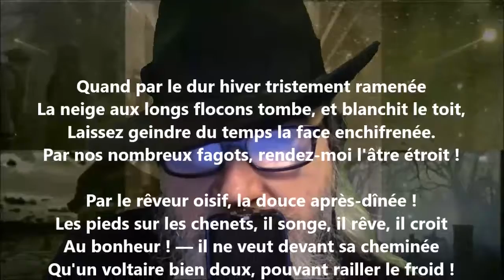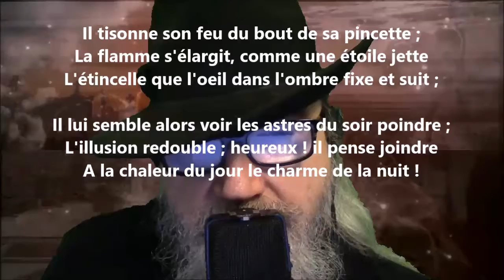Par le dur hiver - Jules Verne lu par Yvon Jean